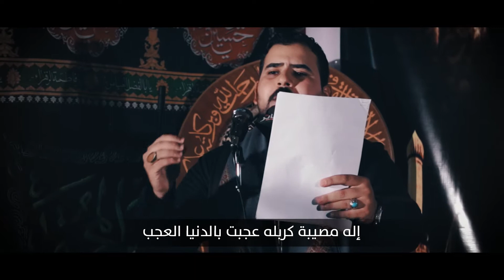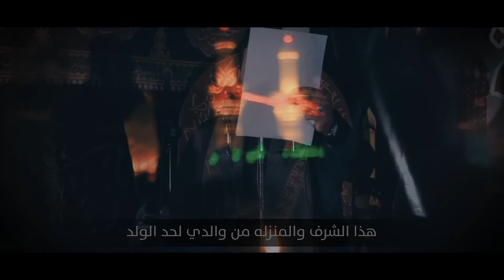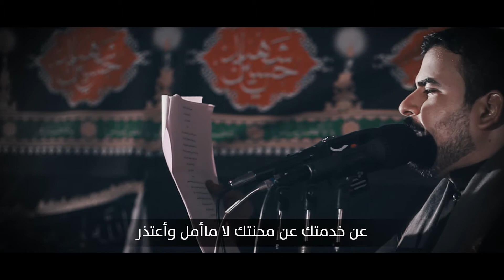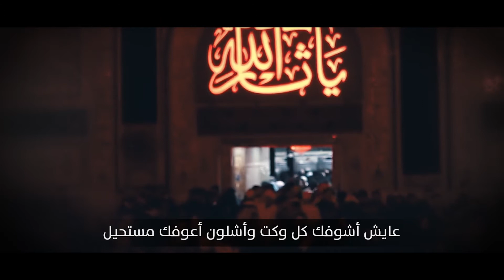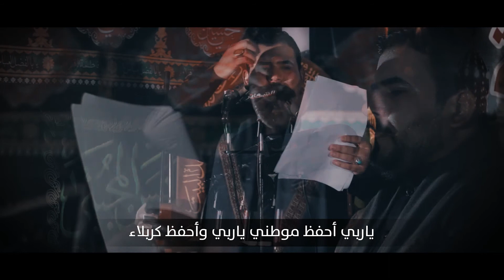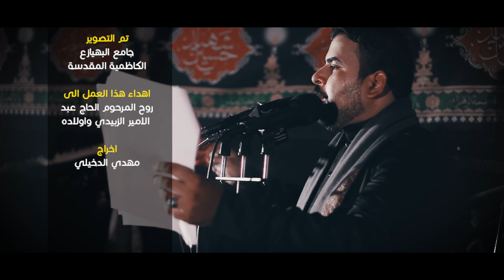امير الزبيدي | للخدمه ورزقني